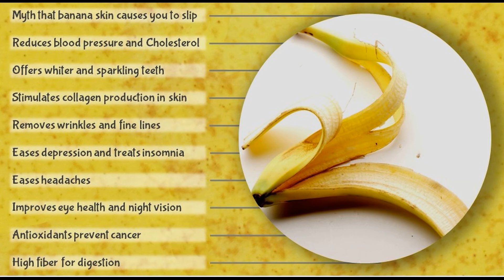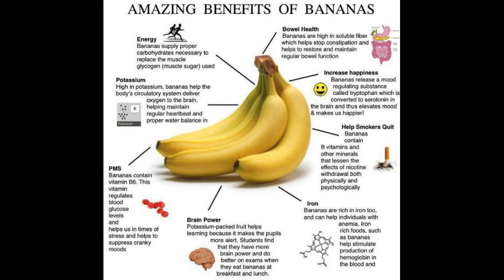Kele ke chilke ki Recipe#Bananapeelsrecipe#healthyfoodrecipe